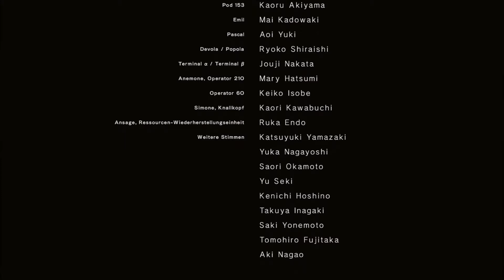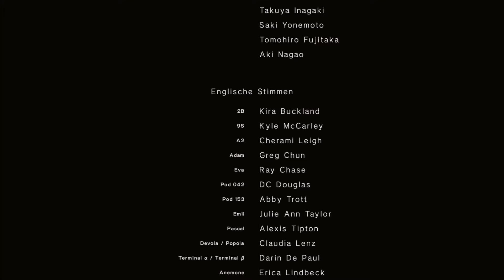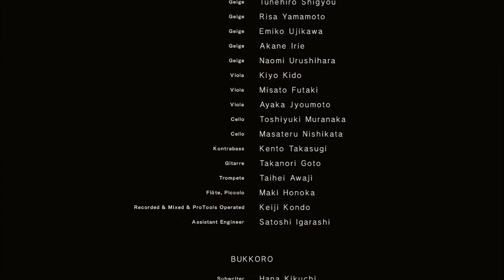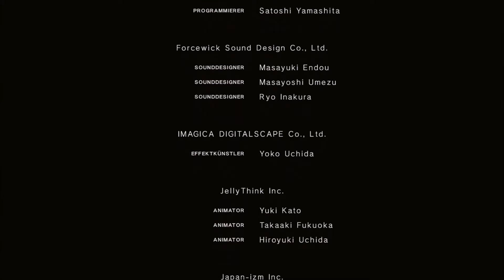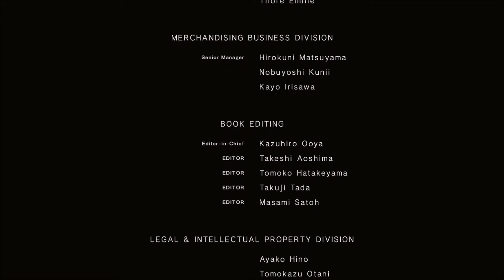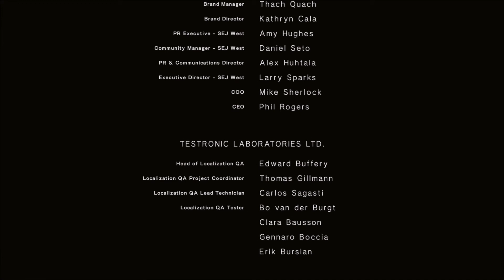NieR:Automata - Let's Play 32 - Gothic Girl VS Blechbüchsen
Es wird Zeit für die letzte Auseinandersetzung mit Eva und den Maschinen.

Kurze Information. Dies ist nur eines von über zwanzig Enden. Da sich die Spieleerfahrung mit jedem Durchlauf ändert, werde ich nur eines der Enden  zeigen. Das muss man einfach selbst erleben :)

Infos zum Game:
Publisher: Square Enix
Entwickler:   Platinum Games
Art: Action, RPG
USK 18

Technische Infos
Plattform: Xbox One
Bild: Elgato GamesCapture HD 60
Ton: Audacity
Mikro:Blue Microphones Yeti
Schnittprogramm: VEGAS Movie Studio 14